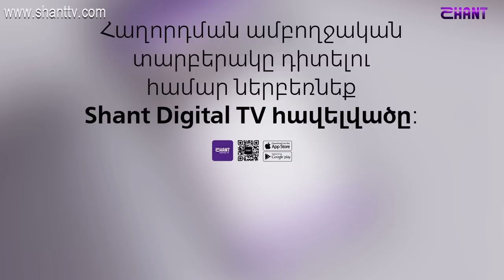Ազգային երգիչ/National Singer -Season 1- Episode 3/workshop 1/Artur Khachenc-Cilicia